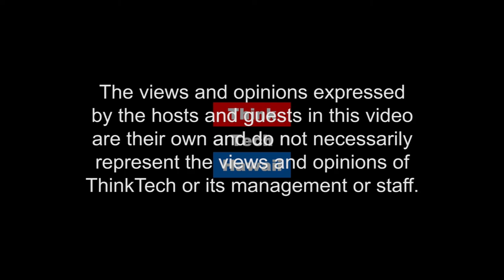MY ONE & ONLY VALENTINE (Pinoy Power Hawaii)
Valentines in Hawaii.  WHAT IS TRUE LOVE?

The host for this episode is Emmie Ortega-Anderson.  The guests for this episode are John Ortiz and Nancy Ortiz.